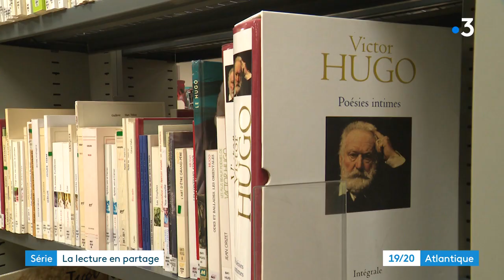Série "Lecture en Charente-Maritime" (n°2) : médiathèque départementale de Saintes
On connait les grandes médiathèques dans des villes comme La Rochelle Saintes ou Royan. On connait moins le rôle de la médiathèque départementale installée à Saintes et Rochefort. Elle fournit  200 bibliothèques en Charente-Maritime dans les villes de moins de 10.000 habitants.
Reportage d'Éric Vallet, Pierre Lahaye et Maud Coudrin
Intervenants :
- Valérie Chastanier, responsable des collections
- Peggy Laurent, bibliothécaire référente jeunesse
- Françoise Chardon, bibliothécaire
Toute l'actualité en Nouvelle-Aquitaine